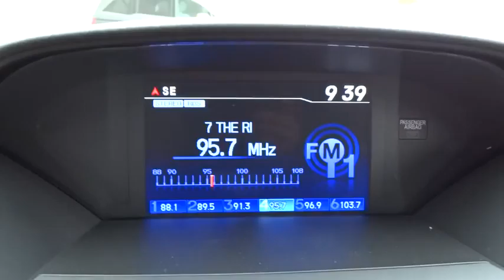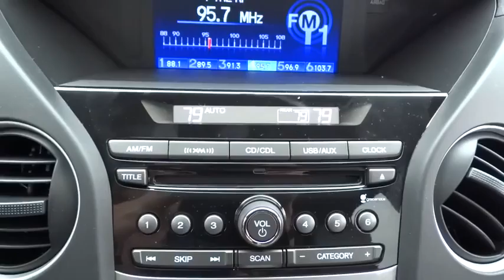2015 Honda Pilot Concord, Charlotte, Gastonia, Matthews, Huntersville, NC H150765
2015 Honda Pilot
2015 Honda Pilot 2WD 4dr EX-L - Stock#: H150765 - VIN#: 5FNYF3H50FB018625